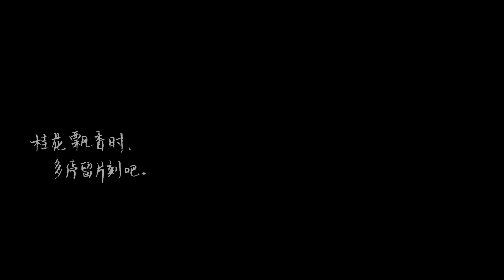没什么秋愁，是一块【桂花糕】治愈不了的！